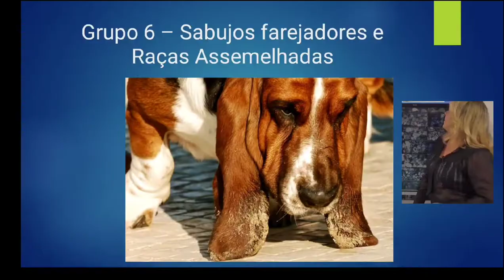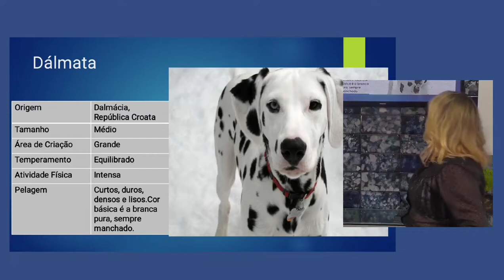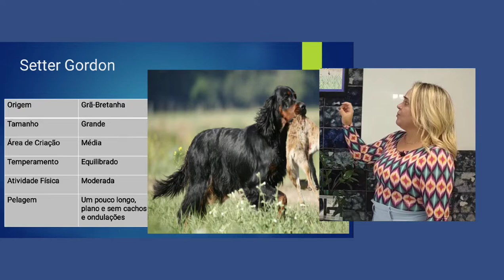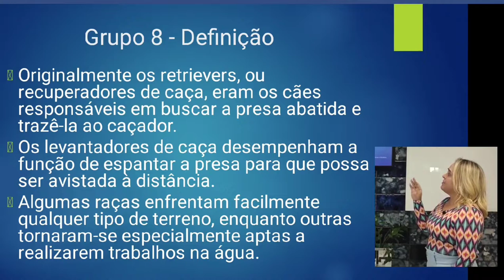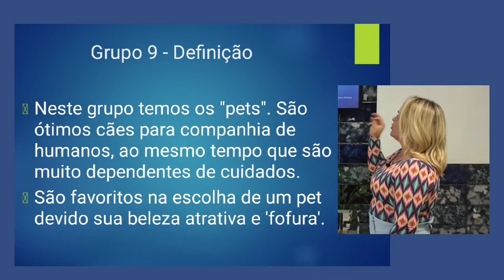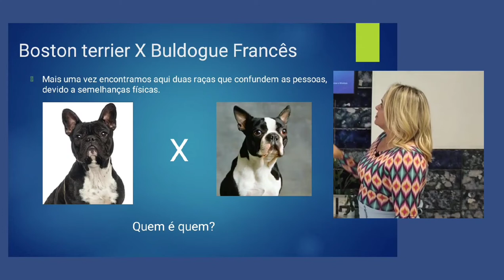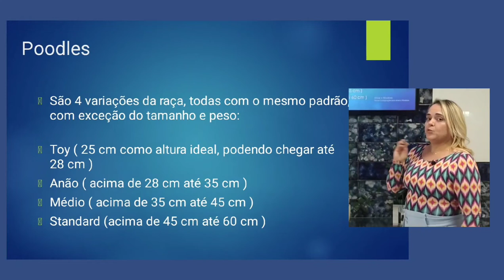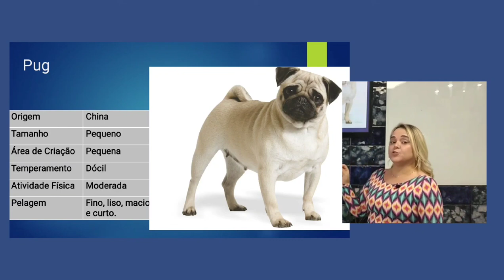tudo que você precisa saber de raça de cachorro CINOFILIA: os tipos de raças, grupos 06,07,08,09